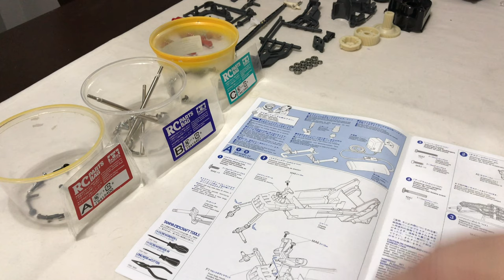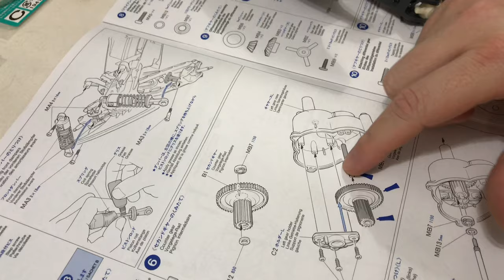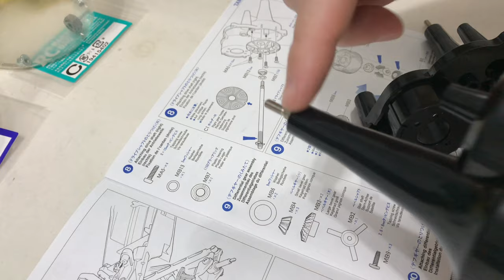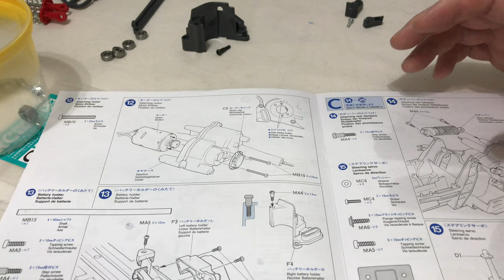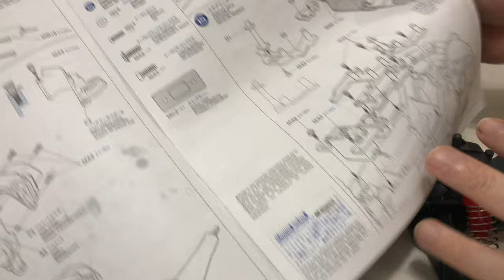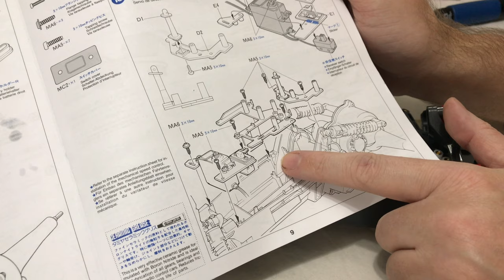Tamiya Mad Bull Build...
In this video we build the Tamiya Mad Bull RC Buggy. This will then turn into Project Mad Rabbit!

If you’re in a position to do so and would like to support this channel, please consider becoming a Patreon of the channel for the price of a small coffee once a month. All proceeds go straight back into this channel and will only help us to produce better content...